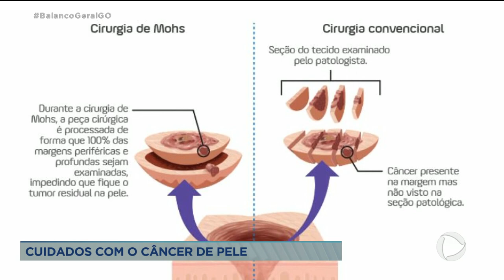CUIDADOS COM O CÂNCER DE PELE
VOCÊ SABIA QUE O CÂNCER DE DE PELE É O TIPO DA DOENÇA MAIS INCIDENTE NO BRASIL? MAS SE FOR DESCOBERTA NO INÍCIO, É UMA DOENÇA QUE TEM MAIS DE 90% DE CHANCES DE CURA.